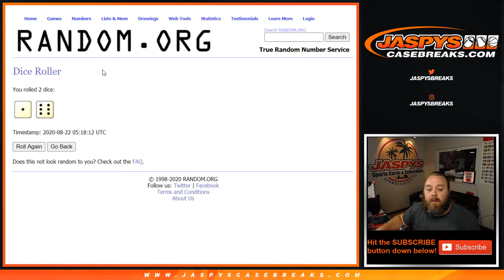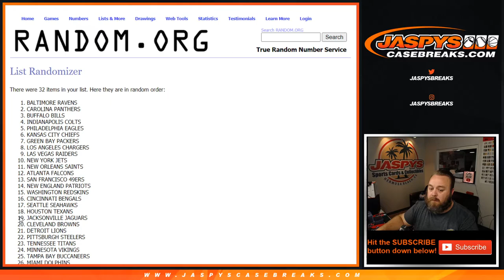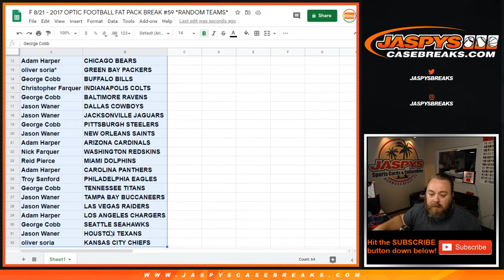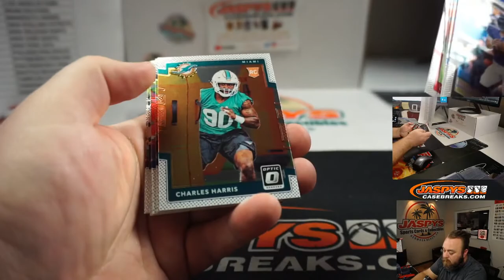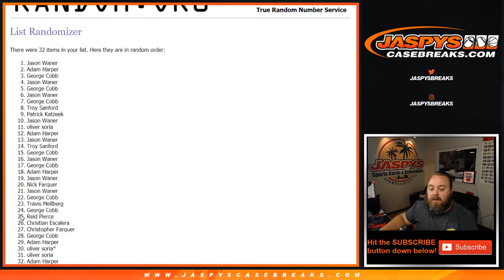F 8/21 - 2017 OPTIC FOOTBALL FAT PACK BREAK #59 *RANDOM TEAMS*